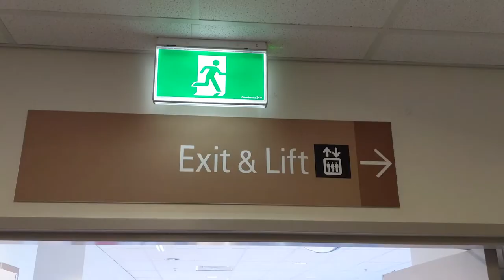BIRTH VLOG ' Birth of Finley ' ..our first son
It was a roller coaster towards the end after going into pre-term labour at 33 weeks, but he held out to 39 hope u enjoy our birth vlog.